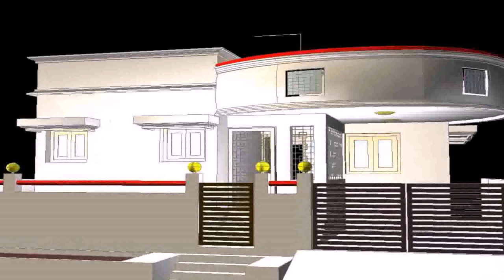Buy Car NY 5% DP